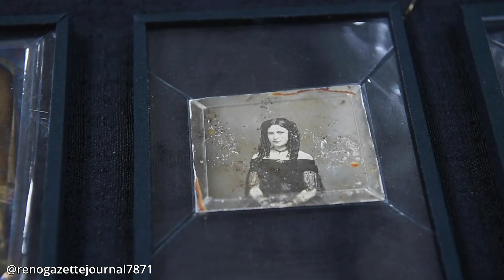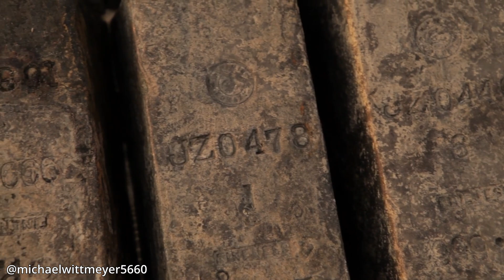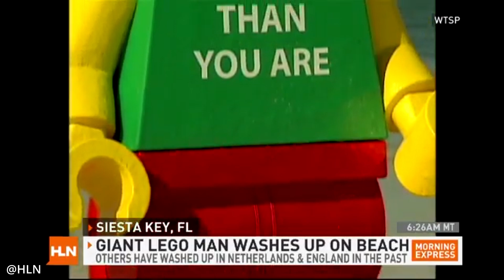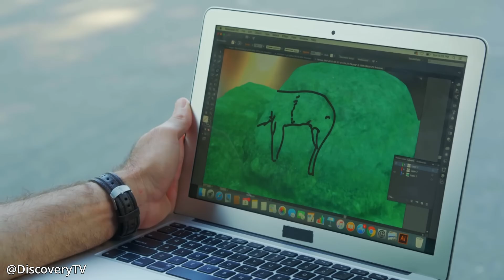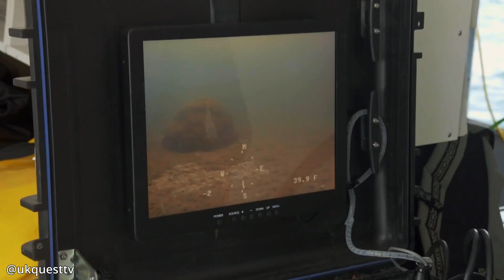10 Unbelievable Discoveries Hidden Beneath the Ocean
10 Unbelievable Discoveries Hidden Beneath the Ocean dives into the most astonishing treasures and mysteries the ocean has revealed. From the haunting WWII wreckage of Truk Lagoon to the advanced engineering of the Antikythera Mechanism, these finds blend history, science, and intrigue. Explore lost cities, gold-laden shipwrecks, mysterious Lego men, and even ancient witch bottles filled with curses. Each discovery offers a glimpse into the past, proving that the ocean is as enigmatic as it is vast. Get ready to uncover the secrets lurking beneath the waves!